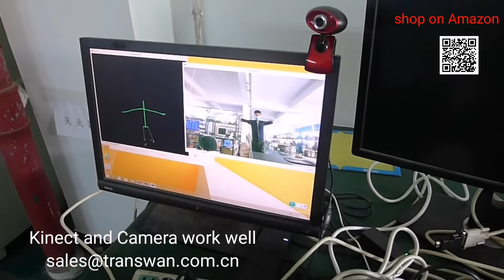Kinect devices with USB 3 0 over fiber extender（Transwan.com.cn)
USB 3.0 over Max 250 Meters (820FT) Optic Fiber Extender, it supports Kinect devices, USB 3.0 camera, USB 3.0 Printers etc; plug and play. order on amazon now?